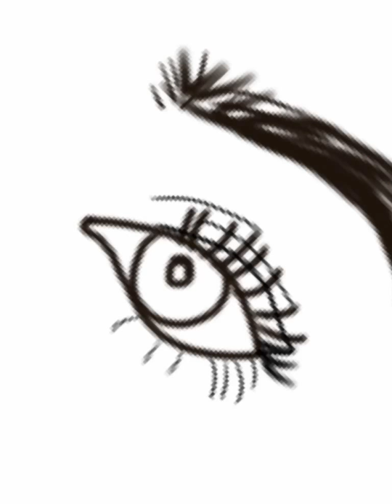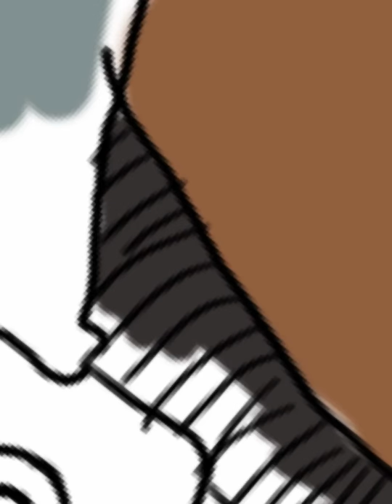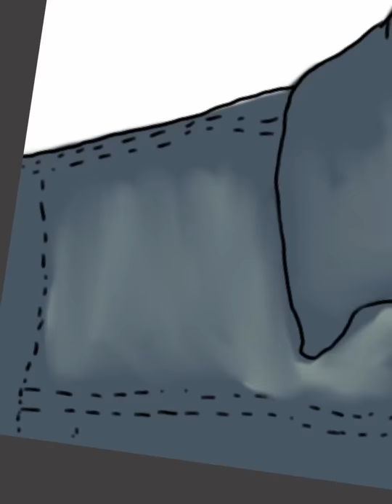Skaijackson outline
Here a tutorial of how I sketch or outline skaijackson
App:auto sketch
Skai drawer
Princessyed